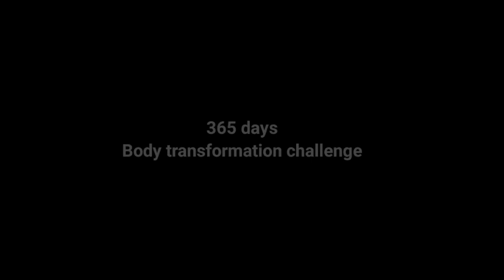1 month arm challenge home workout|| 365 days journey | start a new beginning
"Embarking on a 365-day body transformation challenge, today's Day 91 focuses on arms! Welcome to the 1-Month Arm Challenge, a rigorous home workout designed to sculpt and strengthen your upper body. In this video, I share my Day 1 experience, demonstrating targeted exercises that ignite muscle growth. Follow along as I push through push-ups, tricep dips, and bicep curls. Join me on this journey and witness the amazing progress ahead. Remember, consistency is key!